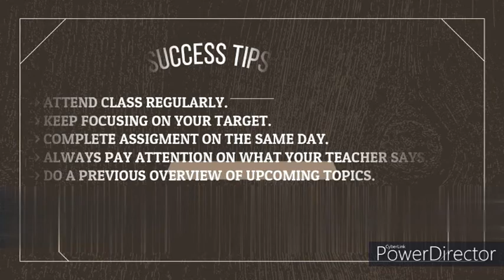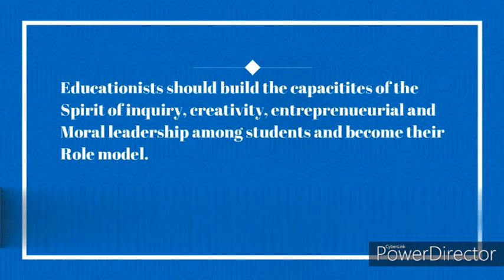ABOUT NAVIGATOR_ THE STUDY POINT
DETAIL ABOUT OUR AIM, COURSES & FACILITIES